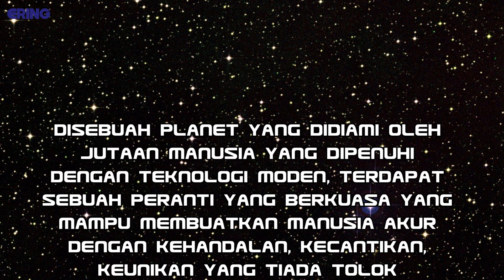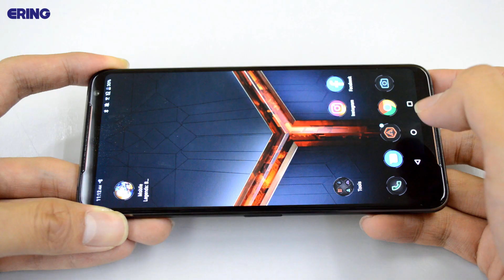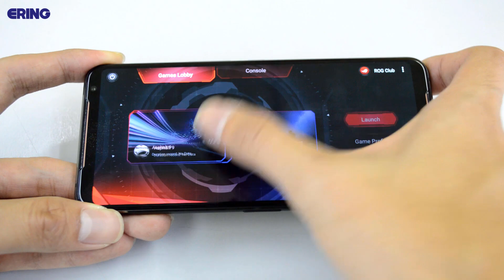Unboxing: ASUS ROG Phone 2, Peranti Gaming Tiada Tandingan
Asyik kalah kalau main game??
Maybe boleh check this out.. Hihihi